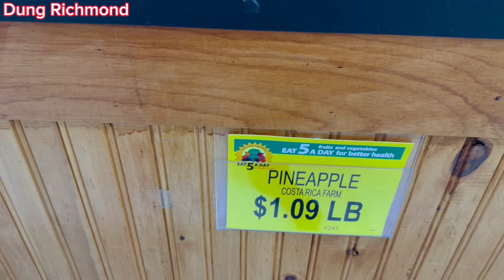Bún Cá Miền Trung .Anh Tây ăn Sạch Tô- Dung Richmond